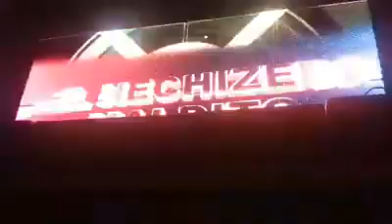SONIDO LA MAGIA SAN JUAN TEPULCO PRESENTACION